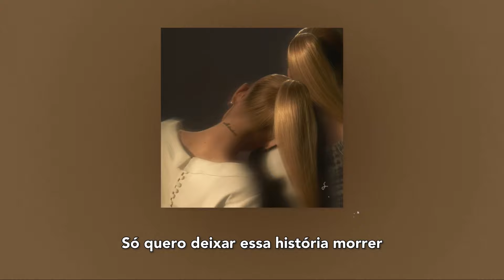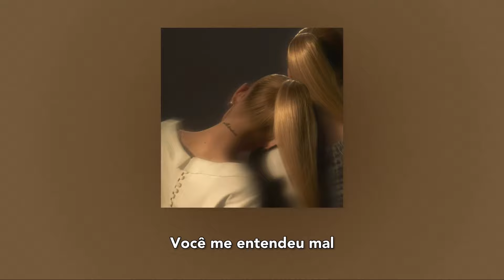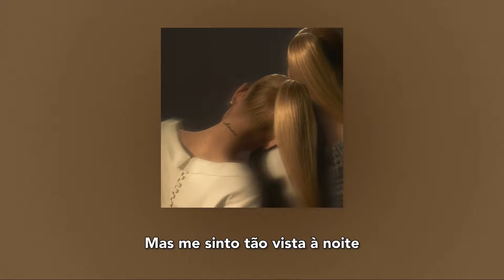Ariana Grande - we can’t be friends (wait for your love) (Tradução/Legendado)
Esta faixa marca o segundo single de ''eternal sunshine''. O hino com infusão de Europop atravessa ondas de emoção que vêm com um relacionamento proibido e um amor não correspondido.

A música, embora otimista, aborda os aspectos chatos de um relacionamento romântico, ao mesmo tempo que reconhece a ideia de uma ignorância feliz.